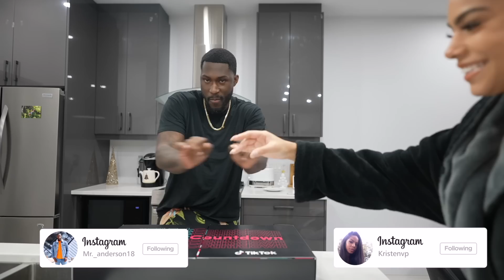Rate Our Couple's Christmas PJ's + Opening Up MORE Mystery Gifts!